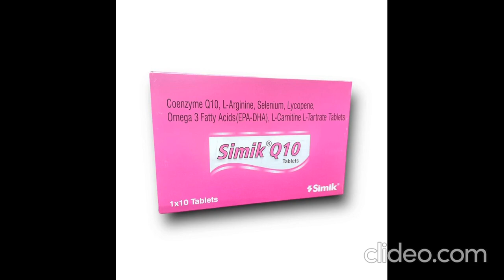SIMIK Q10 TAB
Coenzyme Q10 100mg + L-arginine 100mg + EPA 60mg + DHA 90mg + Selenium 70mcg + Lycopene 4000mcg + Omega 3 fatty acids 150mg + L-Carnitin L-Tartrate 50mg + Zinc 12mg
10X1X10
ALU-ALU